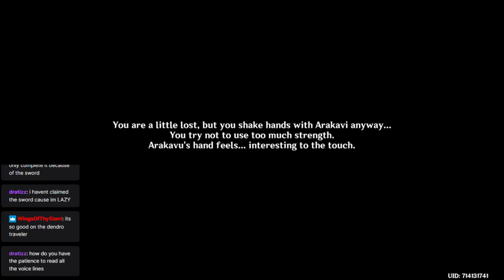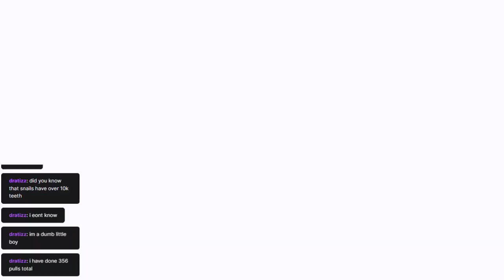MOAR ARANARA. GENSHIN IMPACT 3.0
Uploaded from stream on Twitch, sorry if bad